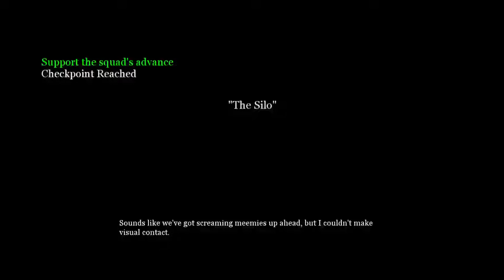April 29, 2022